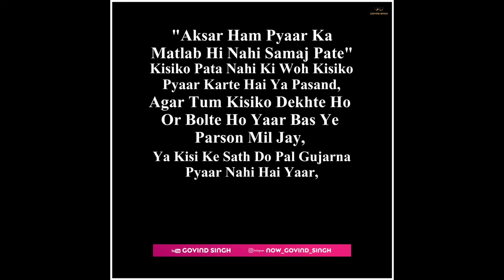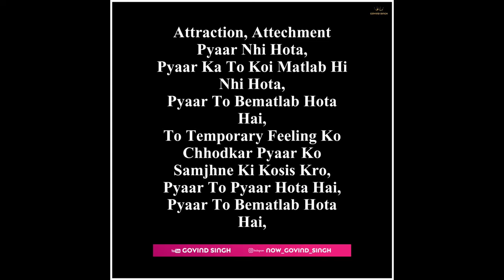Pyaar Kya Hai | What Is Love by Govind Singh Poetry Video | New Hindi Poetry